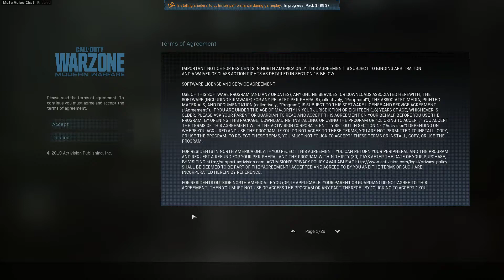Call of Duty Modern Warfare 2019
GPU: GeForce GTX 1080
CPU: AMD Ryzen 5 1600 Six-Core Processor
Memory: 16 GB RAM (15.95 GB RAM usable)
Current resolution: 1920 x 1080, 71Hz
Operating system: Windows 10